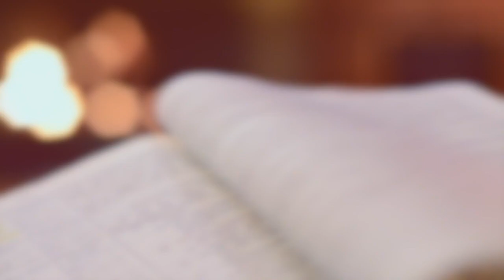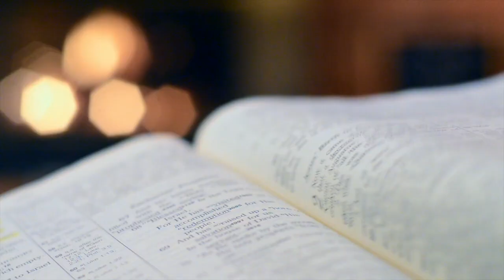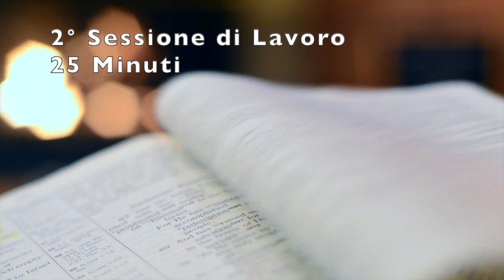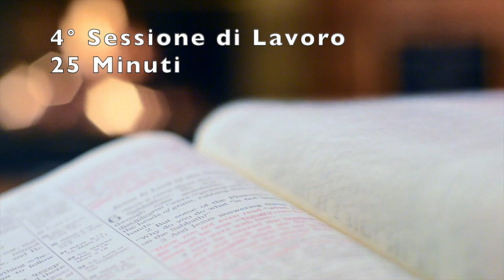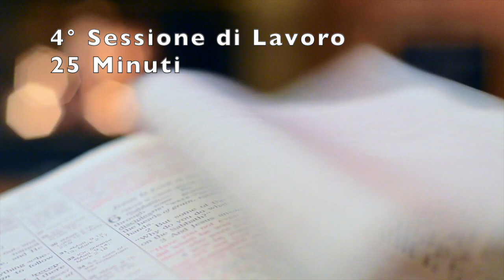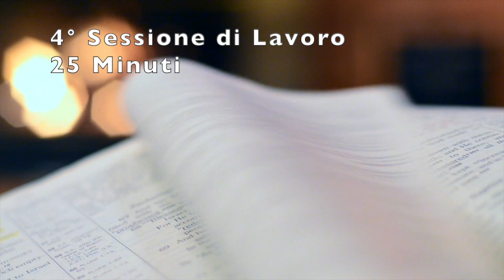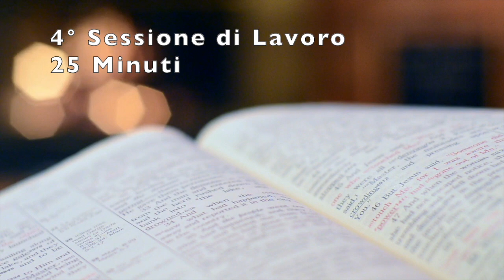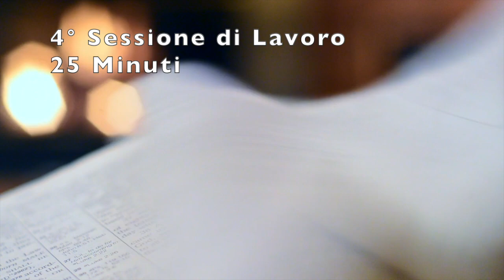25/5 Tecnica del Pomodoro - Sessione per Lavorare/Studiare - 2 Ore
Segui questo video e immergiti in un'atmosfera di pioggia e temporale per lavorare o studiare utilizzando la Tecnica del Pomodoro 25/5 per 2 ore.

Ogni 25 minuti in cui lavorare o studiare in pieno focus con i suoni di pioggia e temporali, ci sarà una musica a scandire che hai raggiunto la pausa di 5 minuti.

Durante la pausa, riposa e preparati alla nuova sessione di lavoro e studio in focus.

FORMAZIONE SU APPRENDIMENTO RAPIDO
E GESTIONE DEL TEMPO
(con Attestato di Formazione)